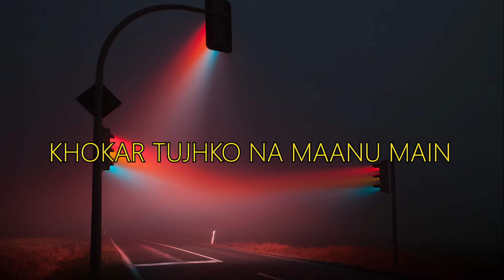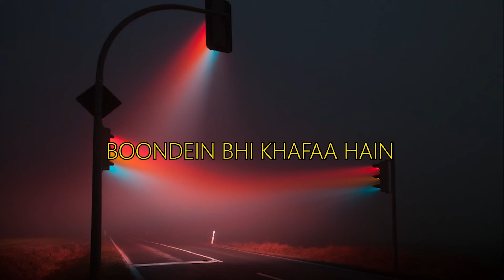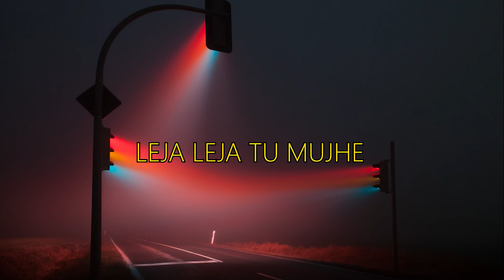Leja Leja - Tarunbir Singh | MixTape | Lyric Video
Leja Leja - Tarunbir Singh

Leja Leja tells a story of unfound love which talks to the mind in different unique ways. Comparing it the rain drops , the kind of love which just originated and became immortal.
Leja Leja , All yours.

All the Music and artwork/photo used on this channel are used for promotional reasons only.